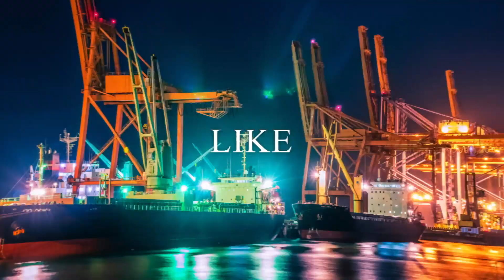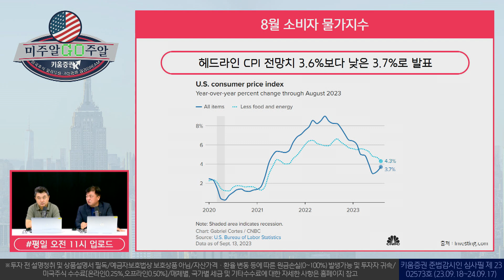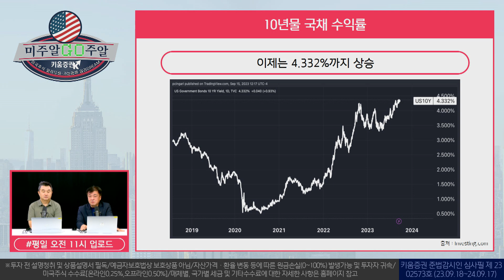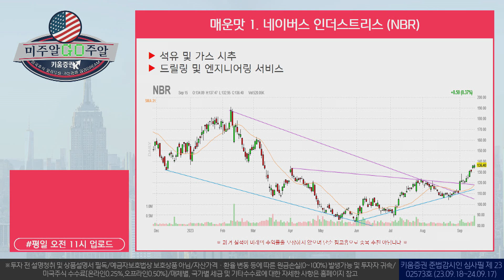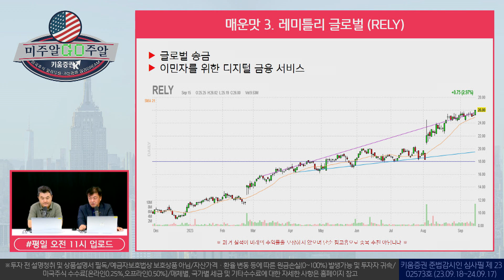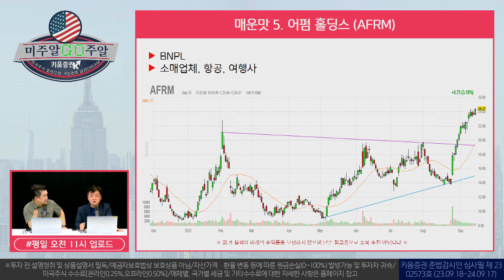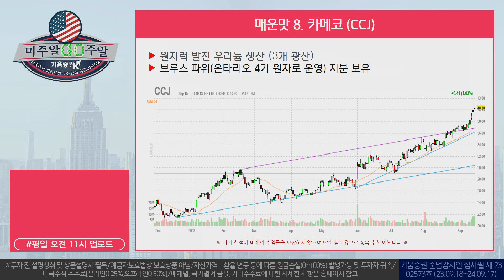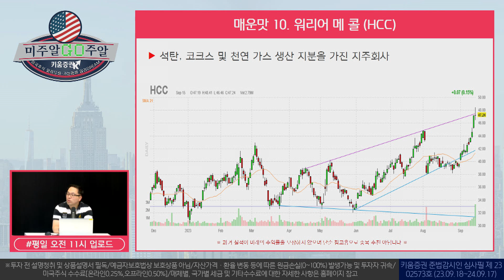금리는 다시 연중고점으로!! 이번주 뽑은 매운맛 기대 미국주식은?! │미주알GO주알(23.09.18)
00:00 미주알GO주알 오프닝
01:05 뉴욕증시 REVIEW
04:50 10년물국채수익률 4.332%까지...아마도 금리동결?!
09:20 지난 한달 매운맛 성적표
12:50 매운맛 미국주식. 1~5
20:09 매운맛 미국주식. 6~10

출연: 이항영 전문위원, 장우석 US 스탁 부사장, 안동후 US 스탁 이사